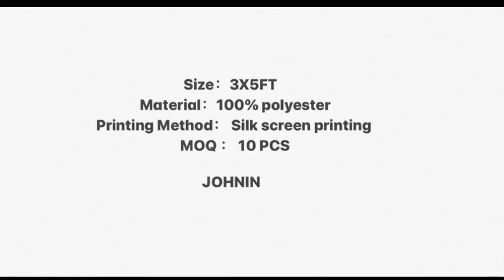2021年5月10日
Shamrock flag uses same color as Ireland flag,
and their looks, one similar to Ireland and the other, US flag.
Ready to ship in Johnin